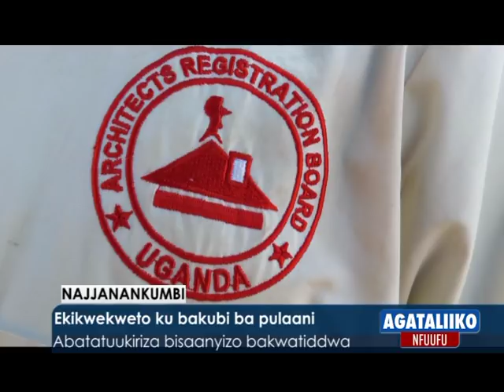NAJJANANKUMBI: Ekikwekweeto ku bakubi ba Pulaani.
Abatatuukiriza bisaanyizo bakwatiddwa.

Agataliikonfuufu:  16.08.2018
Reporter: Ismail Nsubuga ne  Nabillah Nakayenga.